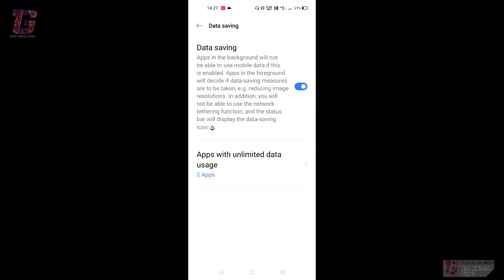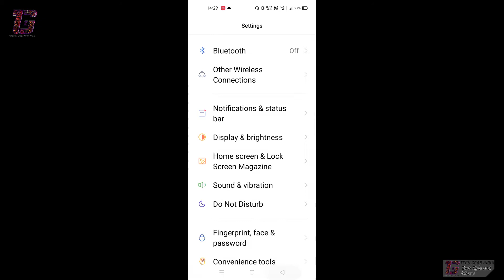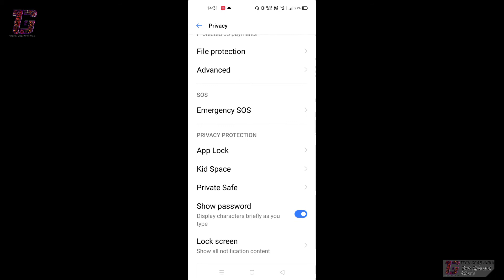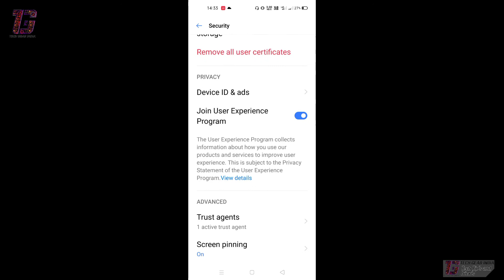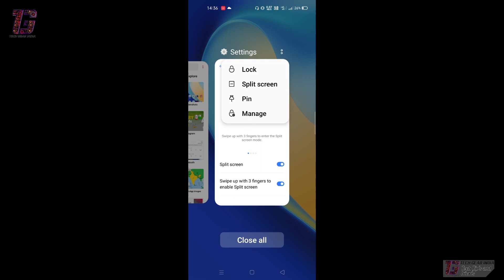TechGearIndia 6 hidden android mobile settings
dosto me apni video's me aap sabko bataunga ki aap apne smartphone me esi kon kon sI settings hai jinko aap enable karke apne smartphone ko aur bhi jyada customize kr skte hai agar chenal pe Nye hai to  channel ko subscribe kre Bell icon ko press kare jisse aap sbko meri video ki notification sabse pehle mile